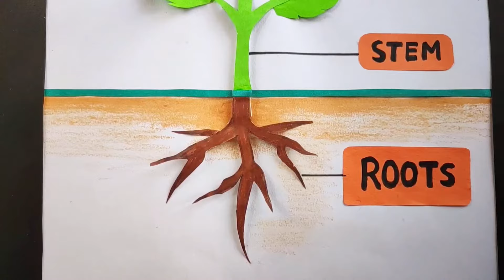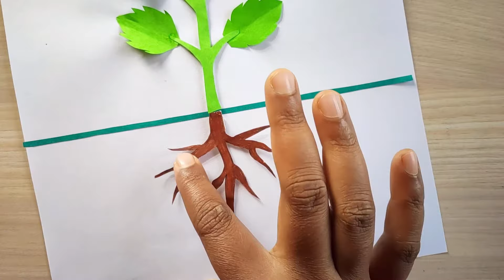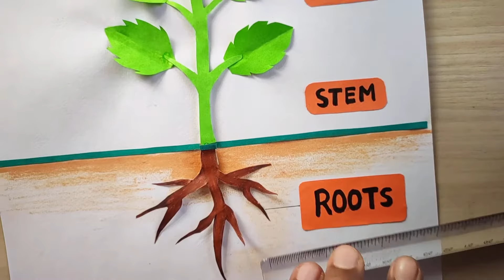Parts Of plant model | Parts Of plant school project | Plant science model for school project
In this video I showed, how to draw a model of different parts of tree easily step by step. Everywhere plants are there to protect us in every moment. The gives us life element oxygen all time. Different parts of plants describe in the model in this video very simple way. Anyone can know the parts of plant easily from the plant parts model video.
                        @ Suvomam Creative